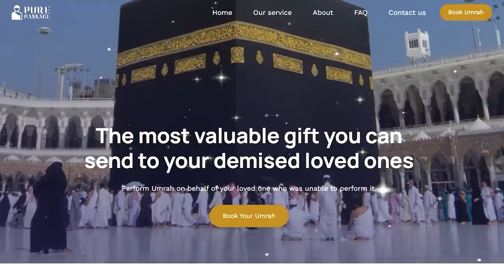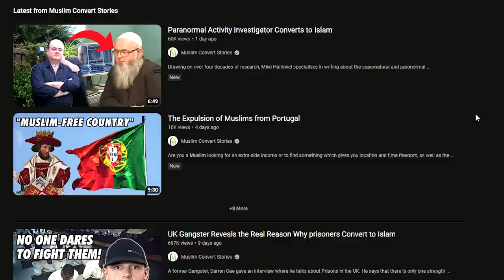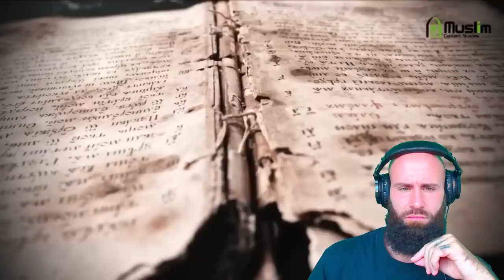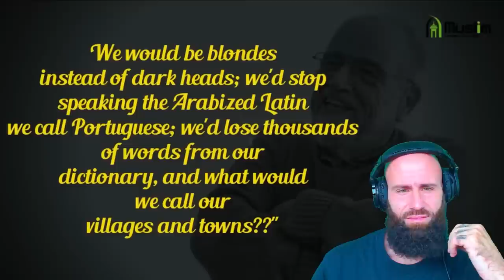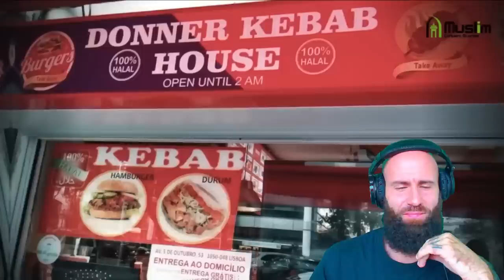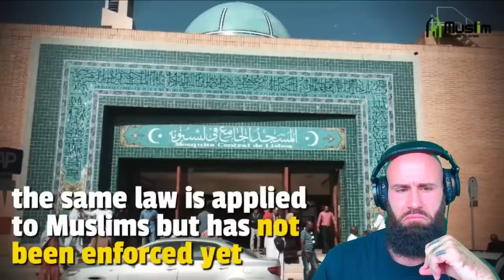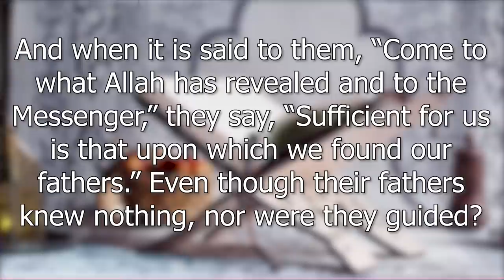Why Portugal BANNED Islam (This Is Shocking!)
Bobby's Perspective Reacts To Why Portugal Banned Islam and what happened during the Expulsion of Muslim From Portugal. Muslims used to live in Spain and Portugal. To this day we see a lot of Arabic Influence on Portugal. But we have not many Muslims living there since Islam got practically Banned.

God bless!